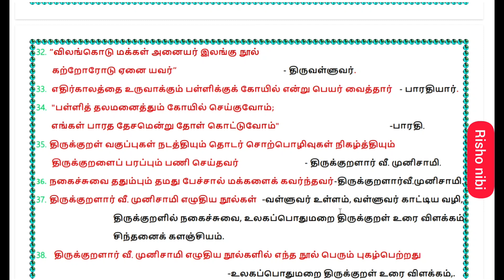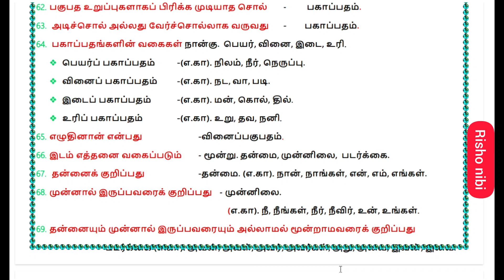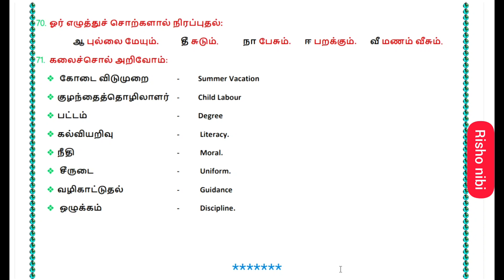7 வகுப்பு தமிழ் இரண்டாம் பருவம் இயல் 2 ஒரு மதிப்பெண் வினாக்கள் Tnpsc tet question tnsurb revision#